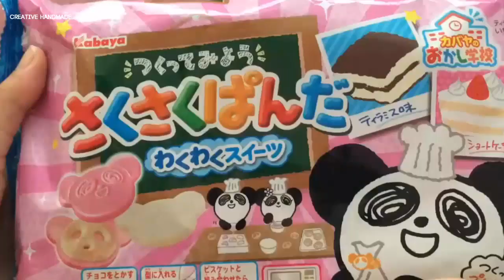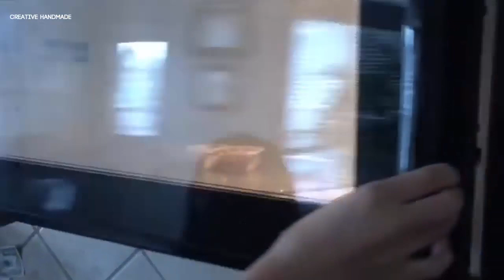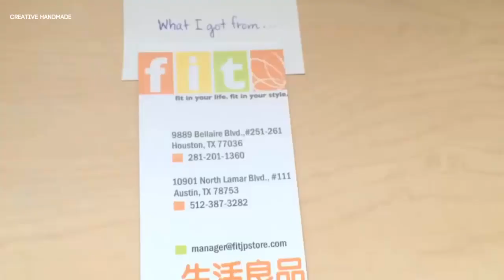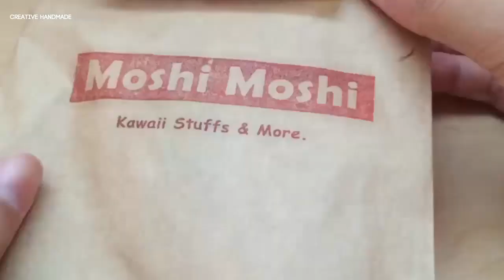Hướng dẫn làm bánh cookie panda | Creative Handmade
Các bạn đang xem: Hướng dẫn làm bánh cookie panda